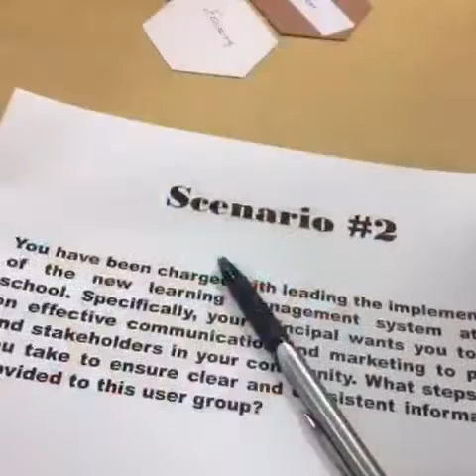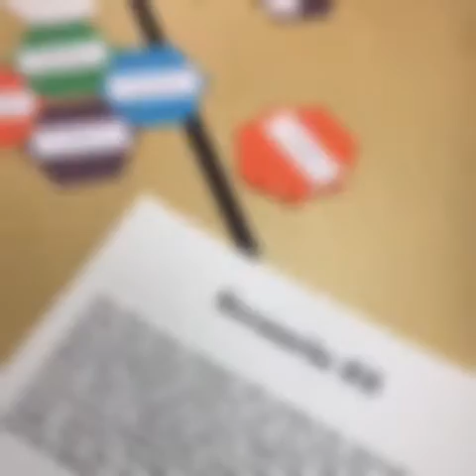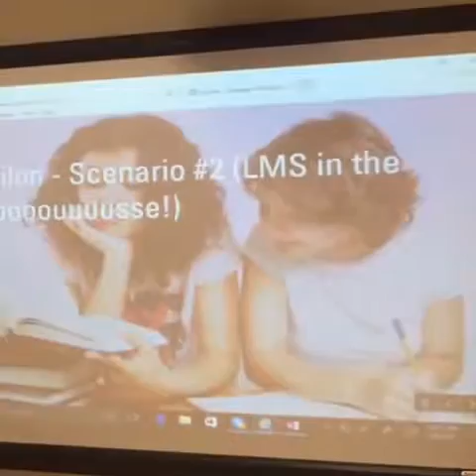2017 21st Century Learning Simulation